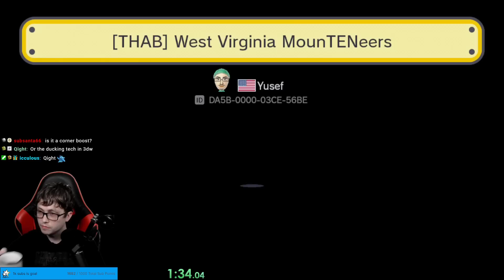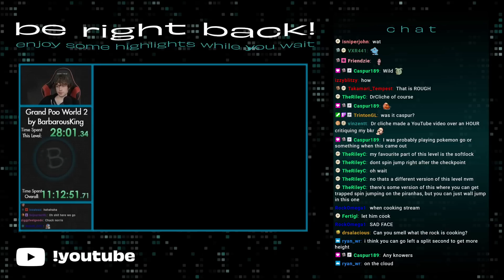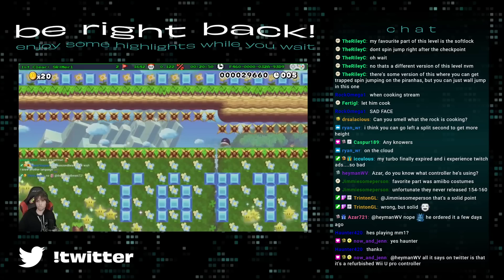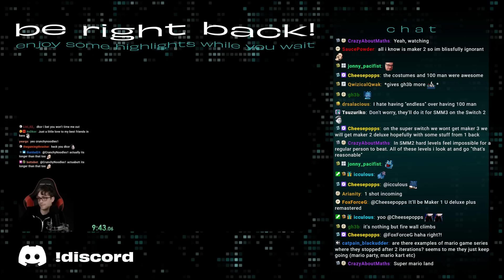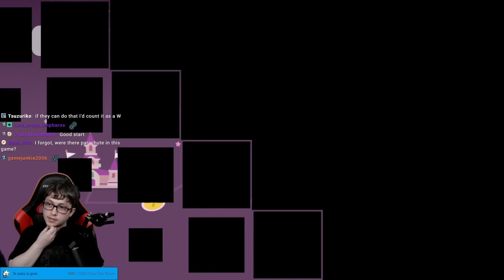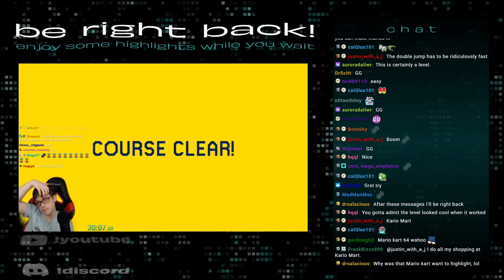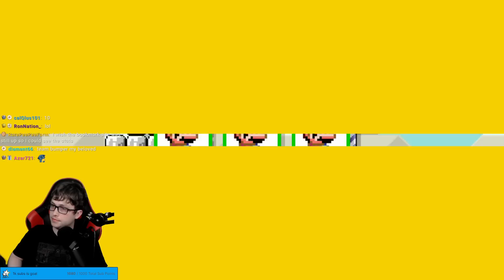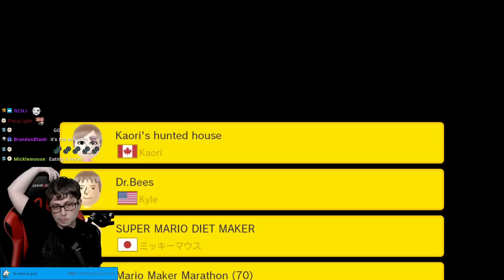Goodbye Tour for Mario Maker 1 (October 8th, 2023)